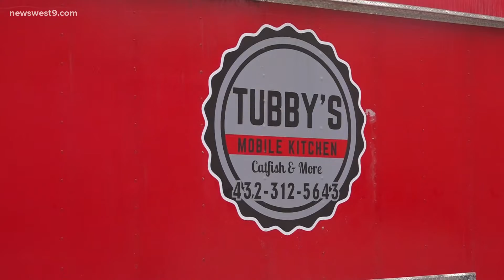Midland church helps community amid COVID-19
"I tell people all the time, and sometimes people just need to know that you're not in this by yourself, so we are your village."